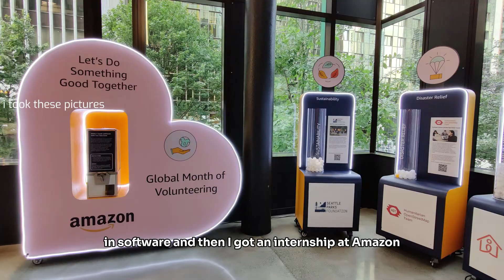What do you look for? | Tech Internships + Journey to FAANG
Filmed in 2023 - I interviewed my neighbouring seat and learned about what he looks for in applicants and his incredible journey to becoming a senior manager @ Amazon. Plus, advice for aspiring people in the tech field...and how does AI even play a part?! Enjoy!

0:00-0:13 - Intro
0:13-1:40 - Journey from Doctor to → Hiring Manager @ Amazon
1:40-2:38 - BEST Advice for Aspiring Interns
2:38-3:41 - What are you LOOKING FOR when hiring?
3:41-4:57 - On AI
4:57-5:52 - CS in the Near Future & Outlook on Engineers
5:52-6:33 - Advice for Those Pursuing Tech
6:33-6:44 - Outro